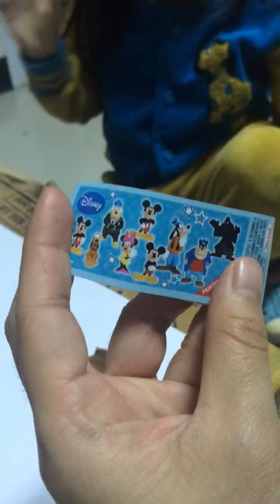Surprise Egg 9